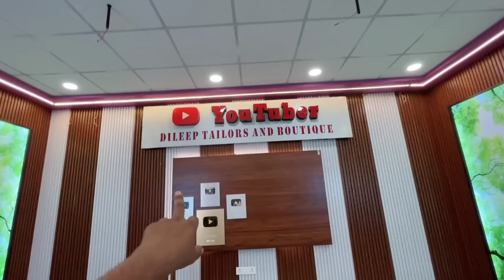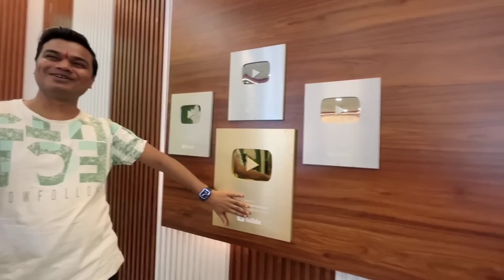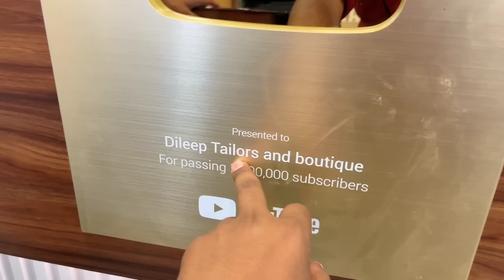Rosni Didi Ne Ye Kya Bol Diya 😱😲